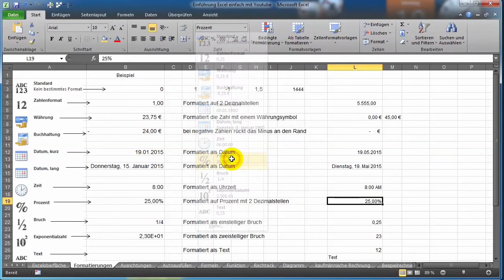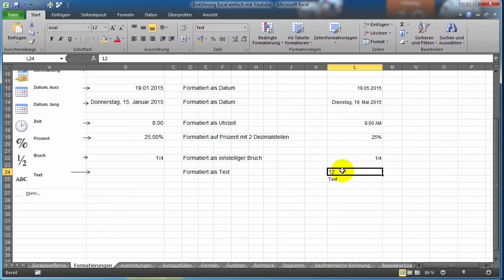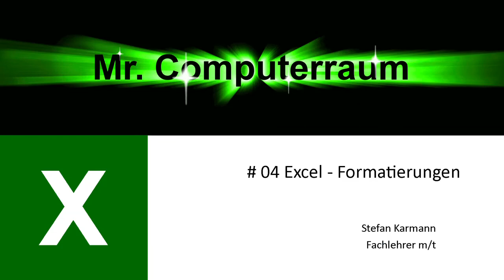04 ex Formate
In Excel können sog. Schnellformate den Zahlen zugewiesen werden. Hier einige Beispiele.